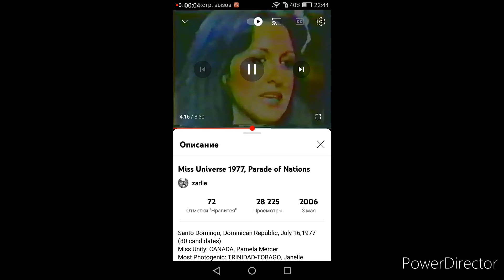Miss Universe 1977 - Paola Biasini Unplaced (Italy)